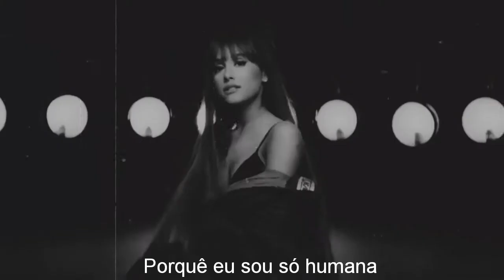Ariana Grande — Human {Christina Perri}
Vídeo com cenas da cantora Ariana Grande, com a trilha sonora Human da cantora Christina Perri, legendado. Espero que gostem ❤